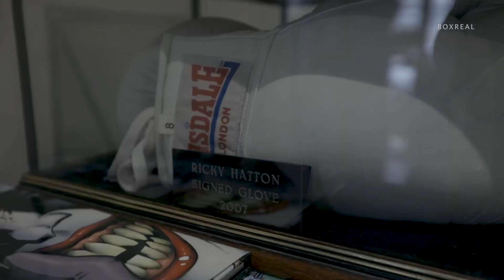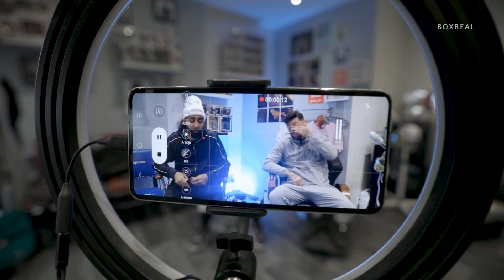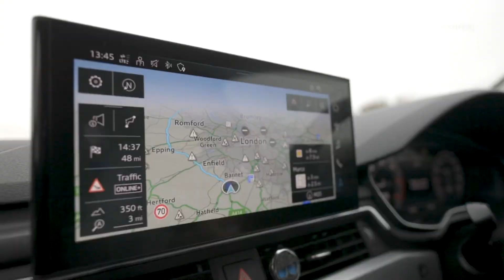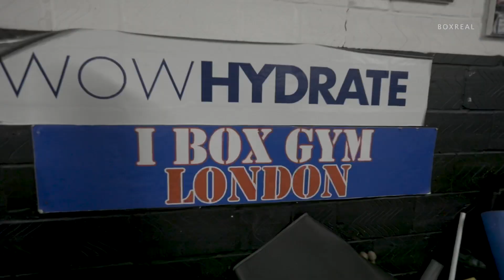Jordan Reynolds - boxing insight documentary